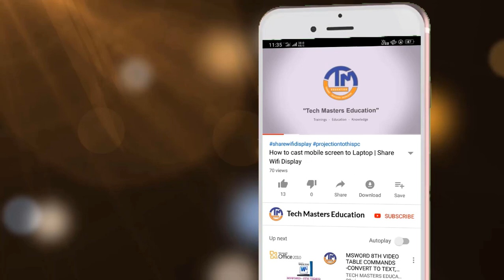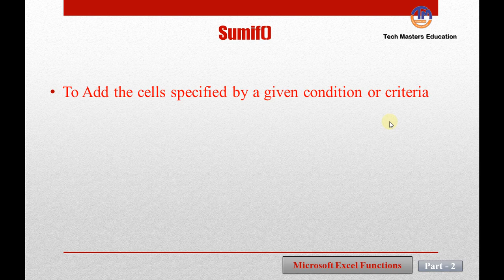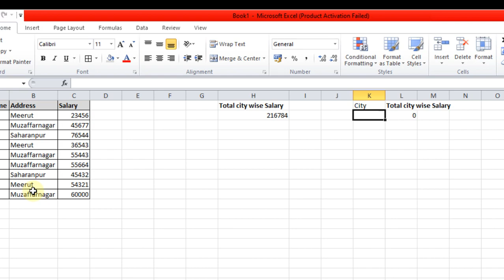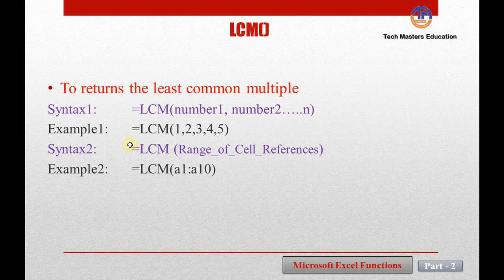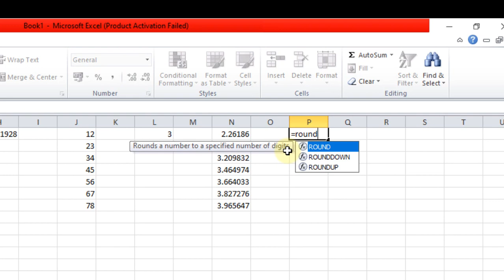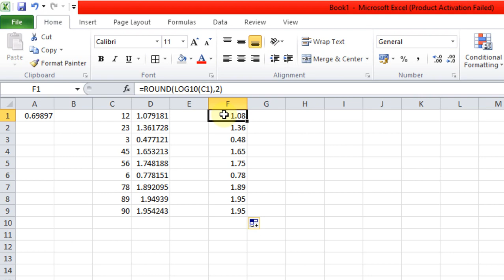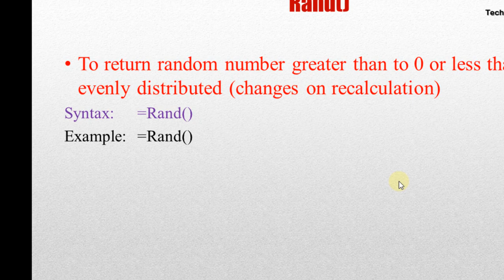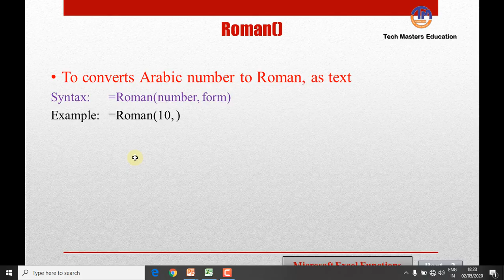Microsoft Excel- Video 10th - Functions-Sumif(),LCM(),GCD(),Log(),Pi(),Rand(),Roman()|| in Hindi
दोस्तों इस विडियो में माइक्रोसॉफ्ट एक्सेल के कुछ स्पेशल फंक्शन को explain किया गया है जैसे - sumif(), LCM(),GCD(),Log(),Log10(),Pi(),Rand(),Roundbetween(),और Roman() इन सभी functions का थ्योरी और प्रैक्टिकल method से explain किया गया है| आशा है ये विडियो आपके लिया useful होगी , धन्यवाद |